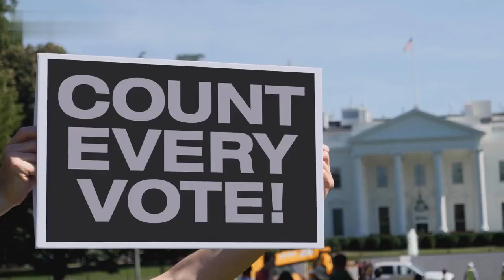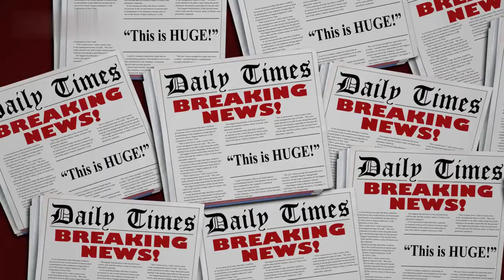Donald Trump criminally charged: latest news on 1st ex-US prez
What happens when the first-ever former president of the United States is criminally charged? This video will provide you with the latest news on Donald Trump, the 45th President of the United States, and his potential criminal charges. \n\nDonald J. Trump was the first-ever president to ever face possible criminal charges and his potential trial will be one of the most dramatic moments in American history. In this video, we will discuss the details of the charges and the implications for Trump, the political landscape and the country overall. \n\nWe’ll answer key questions such as:
- What criminal charges has Donald Trump been accused of?
- Who is investigating and prosecuting the possible criminal charges?
- What impact could criminal charges against Trump have?

This video will provide all the latest news and updates related to Donald Trump and his potential criminal charges.

List of Topics Covered:
1. Overview of Donald Trump
2. Possible criminal charges against Trump
3. Who is investigating and prosecuting the potential charges
4. Implications of potential criminal charges